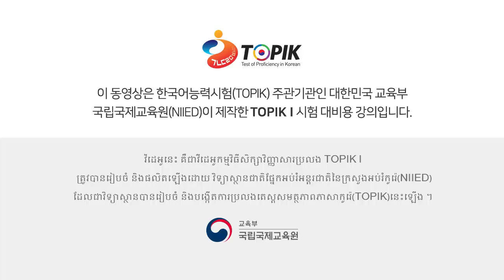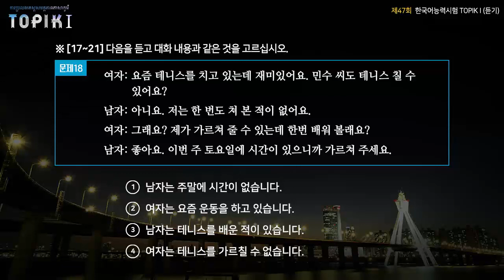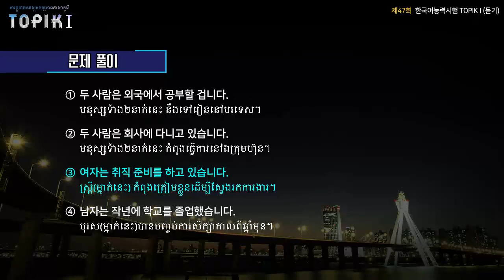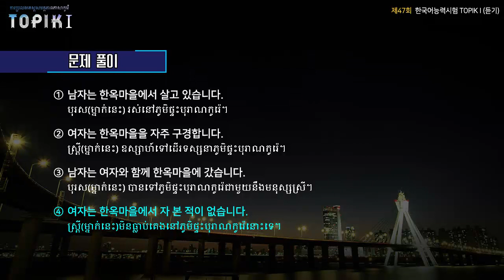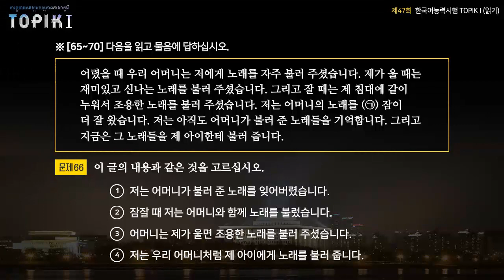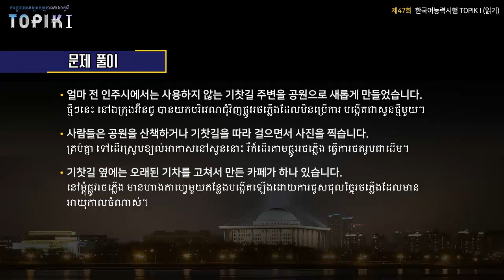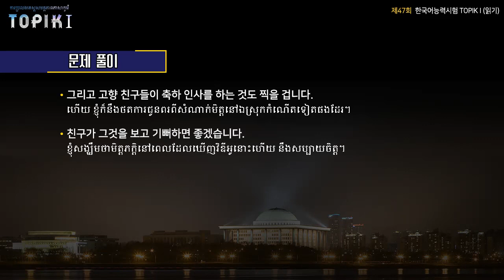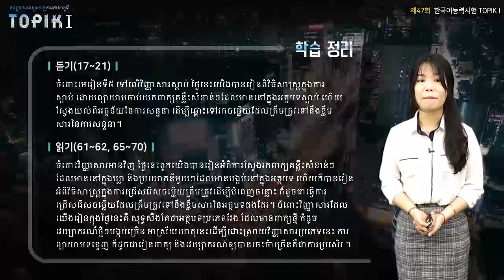TOPIK I Khmer 19